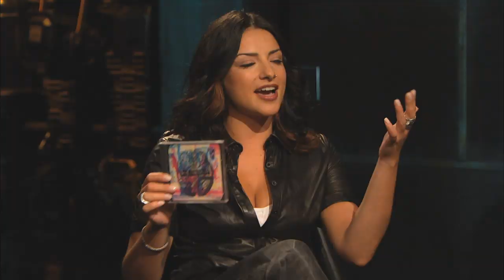2012 Fuse Host Reel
Recent Top Twenty Countdown hosting footage along with MOS, ENG, and artist interviews.